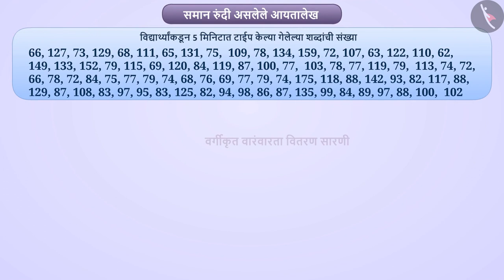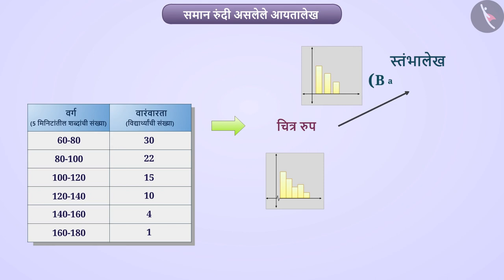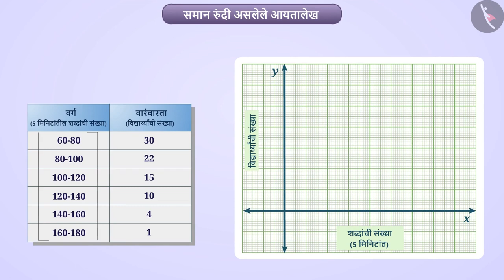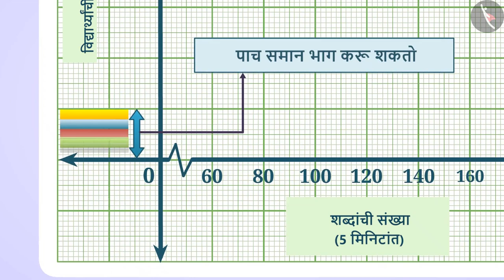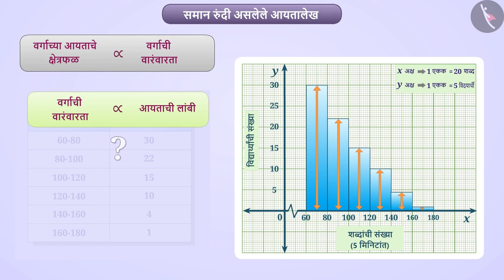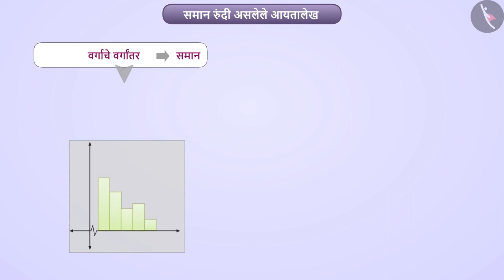समान आणि असमान रूंदीचे आयतालेख|Part 1/4|Histogram of Uniform and Varying Widths|Marathi|Class 9